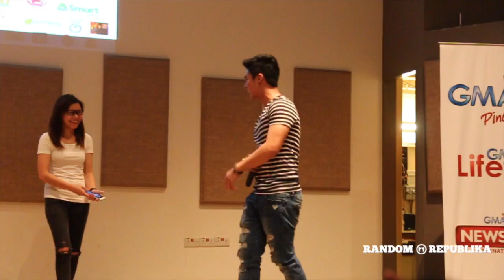Dave Bornea Performs "Wherever You Will Go" in Singapore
Kapuso Concert in Singapore
Date: October 22, 2017
Venue: Nexus Auditorium, Singapore
Kapuso Artists: Glaiza de Castro, Ken Chan, Jak Roberto, Dave Bornea, and Divine Tetay.